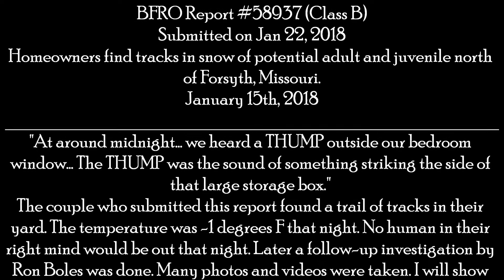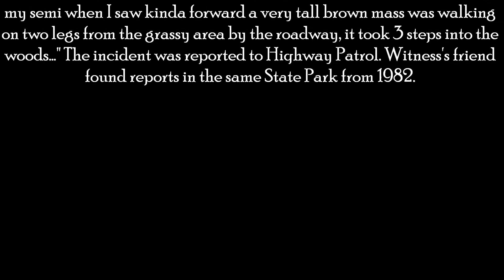Couple Finds Tracks in Yard - ParaNews Ep 1 - BFRO Reports 58980, 58937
BFRO Report 58937
BFRO Report 58980
Music